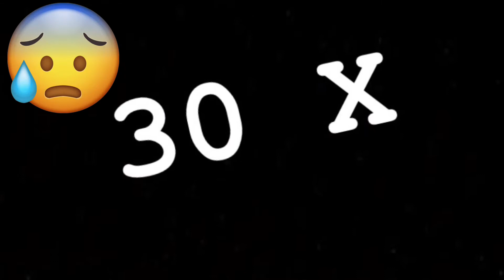ER Visit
8/27/2022